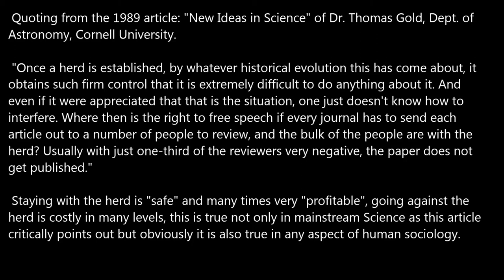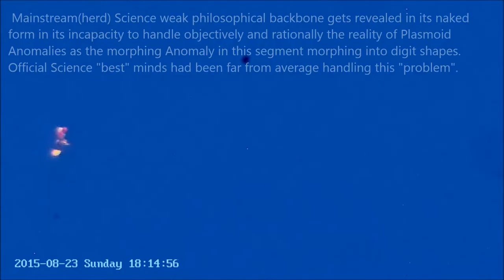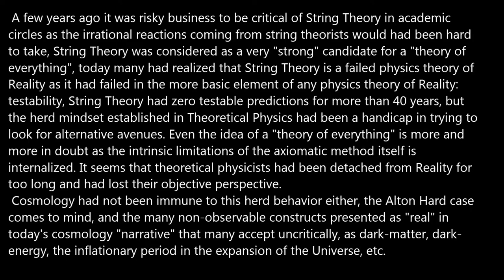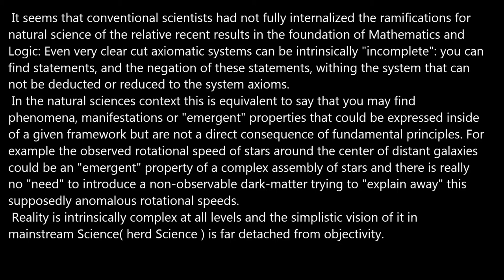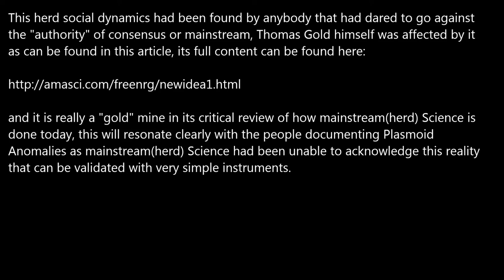Herd Behavior leads to Herd "Science".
Key steps for frequent observation of Plasmoid anomalies:
1- Infrared and/or short radiowaves(radar) spotting.
2- The use of very high optical magnification able to resolve distant object details, dual or triple optical system.
3- Direct signaling to the anomalies spotted. Anomalies will change behaviour and body geometry in response to "smart" signals.

Some anomalies respond with flares to direct light signals in daylight or at night showing with that clearly their anomalous character, others had responded by morphing into digit shapes correlated to the signals sent to them:

 Unquestionable and immutable dogmas are the domain of cults and religions but not Science and accepting uncritically what is "mainstream" or common sense is a clear expression of complacency, we refuse to blindly follow the herd.

The study/analysis of flying patterns allows to discern when a flying object has autonomous dynamics like a drone, the reality of man made drones in many shapes makes these studies extremely relevant.

Some frequently observed anomalous properties/behaviors:

1- A "rigid" elongated flying object showing zero tumbling, including a "rigid" tether.

2- Any object with Variable surface "topology": like for example changing from a "0" to a "5".

3- Any object that responded to direct signals by flaring.

4- Any object that released secondary objects or split in multiple parts and then these objects/parts continue to move autonomously.

5- Any flying object being followed and/or surrounded by multiple anomalous objects.